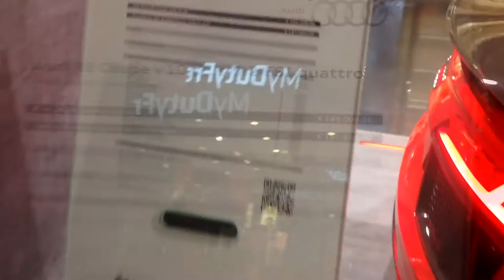2016.07.05 - AUDI R8 V10 в аэропорту Мюнхена.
Автомобиль Ауди R8 V10 демонстрируется в аэропорту Мюнхена. Мы были там когда летели из Москвы в Ниццу стыковочным рейсом. Это второе видео из серии о самостоятельном путешествии во Францию летом 2016 года.
Ещё один экстравагантный автомобиль, который доступен для "знакомства" в аэропорту Мюнхена летом 2016 года - BMW i8.

За девять дней мы посетили различные города и достопримечательности Франции,  Италии и Монако проехали, на автомобиле AUDI Q3 более 2000 км.